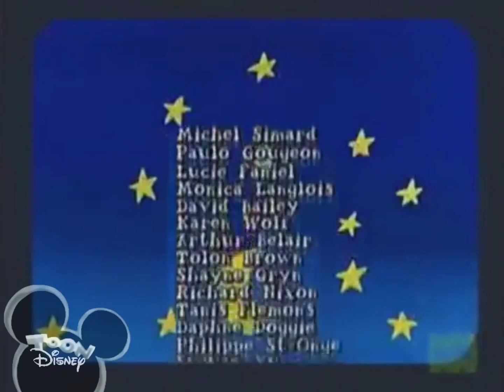Arthur Gets Addicted To The Love Ducks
When D.W. Is Watching Mary Moo Cow, Arthur Gets Hooked Onto Another Show Aimed At Younger Children.